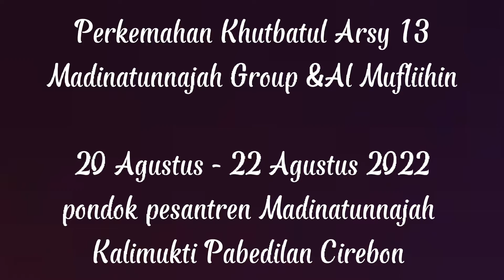Perkhutsy 13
Kanesia: Pramuka Indonesia